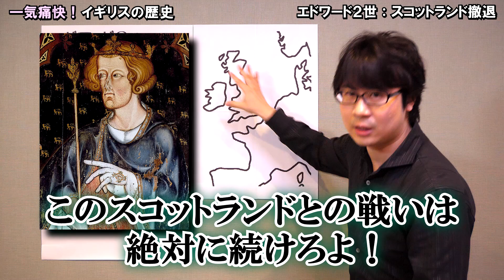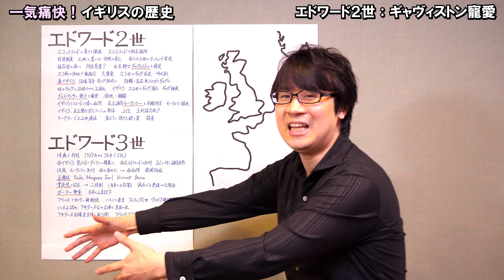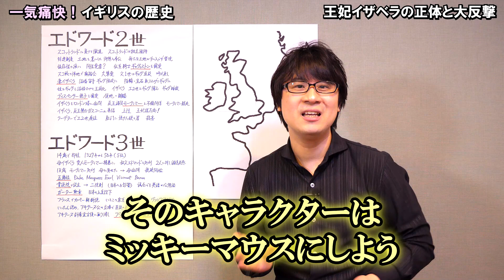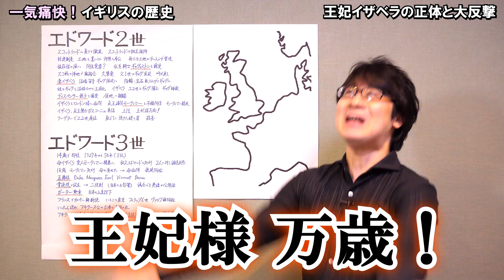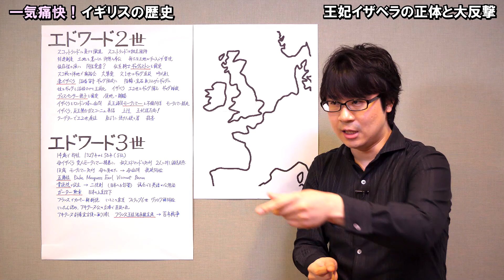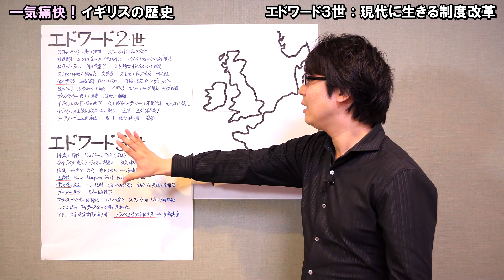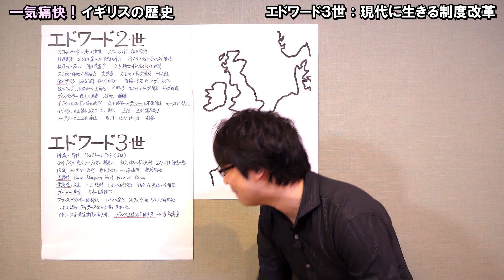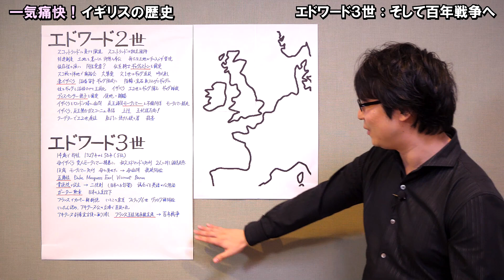【閲覧注意】本当の史上最低イギリス王【エドワード２世】と百年戦争を始めた国王【エドワード３世】(Plantagenet Dynasty: Edward II / III)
歴史とはある意味、人間の残虐さの足跡でもあります。

00:00 導入
00:52 エドワード２世：スコットランド撤退
04:04 エドワード２世：ギャヴィストン寵愛
09:27 エドワード２世：ディスペンサー親子寵愛
11:14 王妃イザベラの正体と大反撃
17:26 エドワード３世：母・愛人との闘争
20:29 エドワード３世：現代に生きる制度改革
24:47 エドワード３世：そして百年戦争へ

イギリスの歴史⑤(プランタジネット朝ヘンリー２世・リチャード１世編)

イギリスの歴史⑦(プランタジネット朝ヘンリー３世・エドワード１世編)